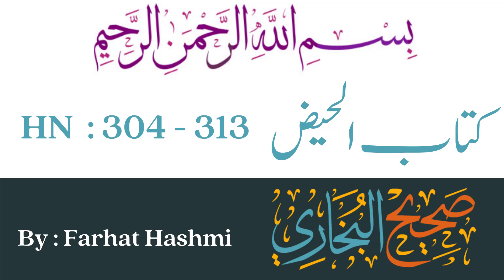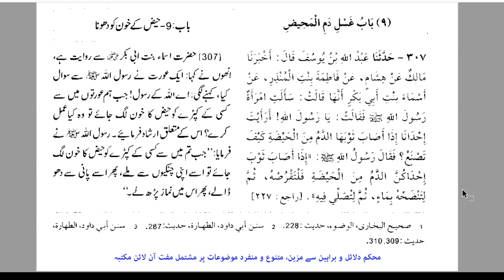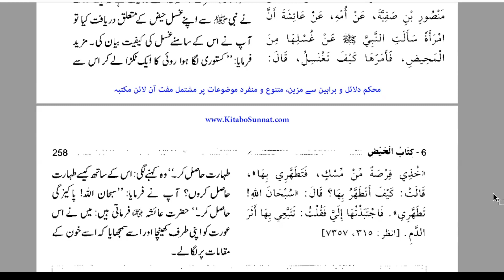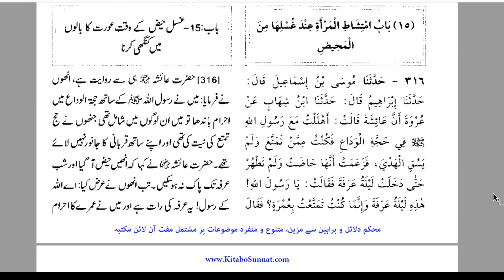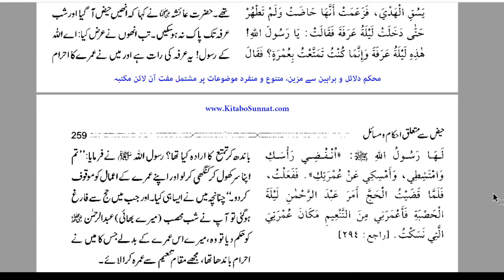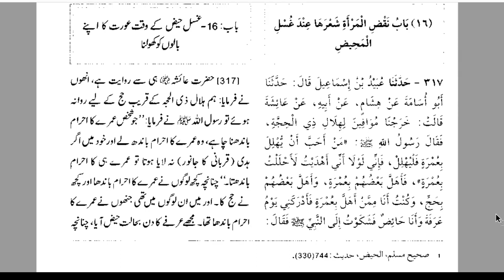Kapron Ko Haiz Ka Khoon Lag Jaye by Farhat Hashmi